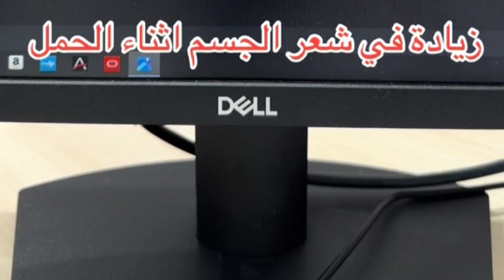زيادة في شعر الجسم أثناء الحمل | د. إيمان رشاد